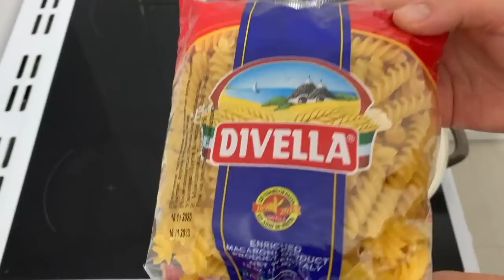Nëse S'keni Ide për Drekë 🤔 30 Minuta Receta më e Shijshme do jetë Gati !! ❤️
Përbërsit :
500 gr Makarona
1,5 L Ujë
3 Vezë
120 gr Gjizë
200 gr Mozzarella
50 ml Qumësht
Kashkavall
Ingredients :
500 gr of Pasta
1,5 L of Water
3 Eggs
120 gr of Cottage Cheese
200 gr of Mozzarella
50 ml of Milk
Cheese